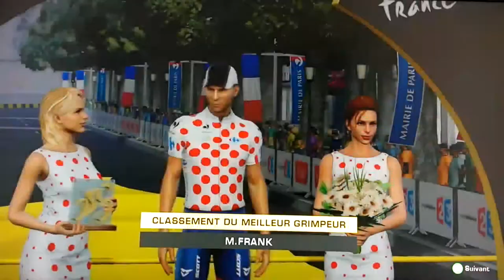Tour 2014 - [Belkin] Ten Dam - Etapes 1 à 7 + résumé tour Gesink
Jeu vidéo "Le Tour de France 2014" sur XBOX 360, PS3 et PS4 (Cyanide / Focus)
Tour de France 2014 avec Laurens Ten Dam de l'équipe Belkin
Etapes 1 (Harrogate), 2 (Sheffield), 3 (Londres), 4 (Lille), 5 (Arenberg), 6 (Reims) et 7 (Nancy) + Bonus : résumé Tour avec Robert Gesink